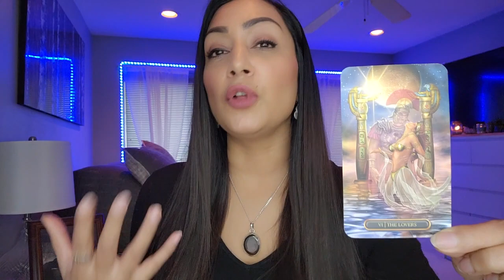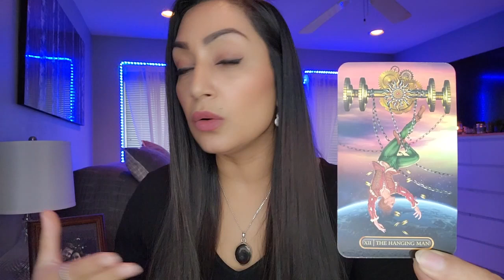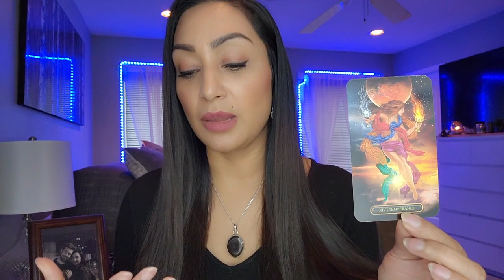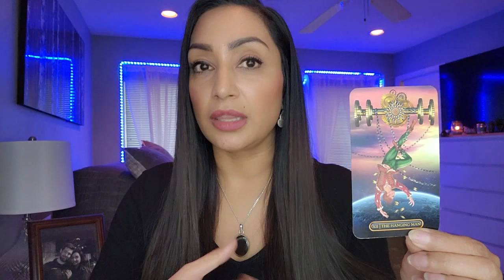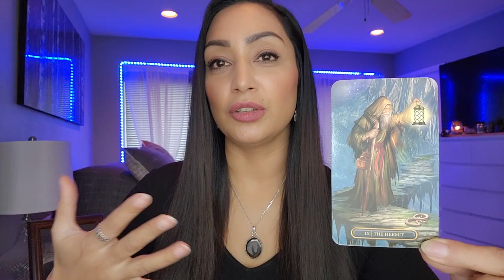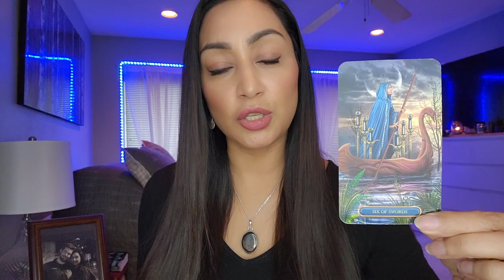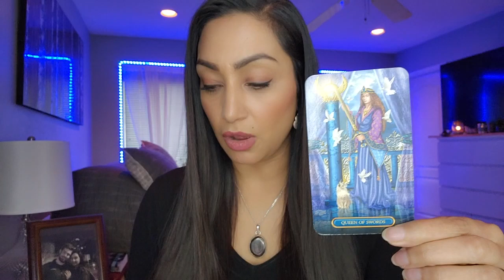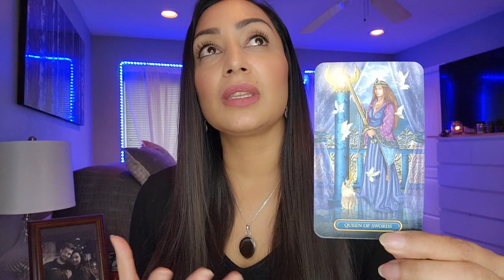SCORPIO ♏ "An UNEXPECTED Love Affair! GET READY!"💘- Scorpio January 2023 Tarot Card Reading Today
My beautiful Scorpio friends, this is your Tarot Reading for January 20th to January 27th. This is a Timeless Tarot Reading and the date is only meant for upload purposes.This is a general reading and it won’t resonate with everybody. If there are messages that don't fit your situation feel free to leave them behind and if the whole reading does not resonate make sure to checkout the readings for your Moon, Rising and Venus sign.

✅ *ARE YOU SERIOUS ABOUT MAKING REAL CHANGES IN YOUR LIFE?*
✅ *DO YOU WANT TO BREAK FREE FROM YEARS OF PROPAGANDA AND FORTIFY YOUR INTELLECTUAL SELF DEFENSE?*
✅ *ARE YOU READY TO GAIN THE HIGH-VALUE SKILLS FOR LIFELONG SUCCESS?*

*FACT: 87% of Employees are unhappy with their jobs.* – Forbes

My beautiful friends, for anyone looking to challenge themselves to break through to their next level, AUTONOMY is a course of action that empowers individuals to overcome substantial challenges and gain meaningful results. Unlike traditional universities, AUTONOMY has a success assurance team and multiple layers of structure to ensure that you can actually leverage what you learn and catalyze your potential in life.

If you're interested & *SERIOUS* about learning more and gaining high value skills and learning to become successful on *YOUR OWN,* then please check out this course that I took which helped me get to where I am today, in front you, doing what I love! I'm no longer doing the 9 to 5 grind because I'm working for myself...and so can you my friends!

Via AUTONOMY, You will Gain The High-Value Skills For Lifelong Success In Just *12 Weeks!* Seriously, give yourself what you need to live at a higher level.

-- I offer DETAILED Tarot Readings for $100 (CDN)

2. Include in the email details about your situation and what kind of guidance/advice or prediction you are seeking.
3. FULL Payment MUST be made before any booking is confirmed.
4. Your reading will be sent to you within 48 hours from PAYMENT CONFIRMATION & questions being received.

DECKS:
Tarot Of The Abyss
Modern Spellcaster's Tarot
Gilded Tarot Royale
The Tarot Of Light

⚠️ *Scammers and impersonators trying to sell goods to unwary viewers are a major problem right now.* This channel will never ask for a private reading from you in the comments of a video or by any other direct communication, and it will never try to get in touch with you on WhatsApp. *Be alert and pay attention; you'll be able to tell right away that I'm not speaking to you.*